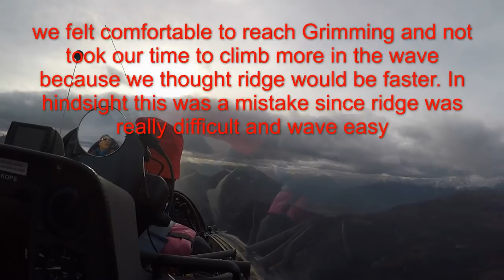Riding the Foehn Waves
Harry and me had lots of fun flying a strong Foehn with 120km/h in 3500NN in November with an Arcus. Enjoy the ride !